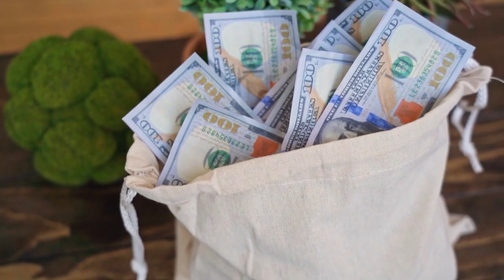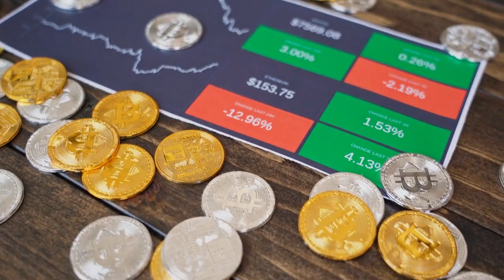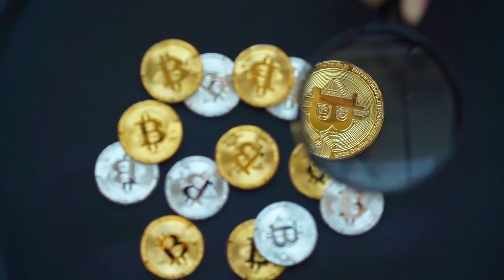✔️ INVESTORS WARN! | Cryptocurrency NEWS | TODAY | Avalanche | Cosmos | BUSD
All the outstanding news from the world of cryptocurrencies today, day May, 21 2023.

✔️  These four altcoins could be ready for an up-move if Bitcoin rallies above $27,500
🌟  Biden wont accept debt deal protecting crypto traders — G7
🔥  Bitcoin, Ethereum bears are back in control — Two derivative metrics suggest
✔️  What is a VTuber, and how do you become one?
✅  Wife finds husband’s Bitcoin stash amid divorce proceedings
🏆  Influencer served settlement demand via NFT following $7M token presale
▶️  US presidential candidate Vivek Ramaswamy to accept Bitcoin for campaign donations
⭐️  Bitcoin set to ‘tick, tick, tick’ by the end of 2023: DeFi exec
⚫️  Attacker hijacks Tornado Cash governance via malicious proposal